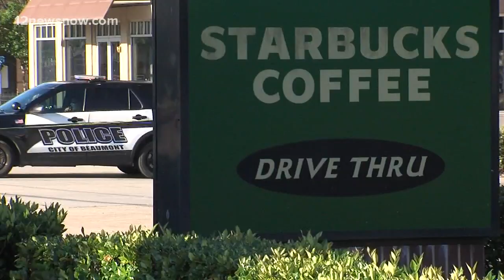Police: 'Legitimate explosive device' inside suspicious package found at Beaumont Starbucks